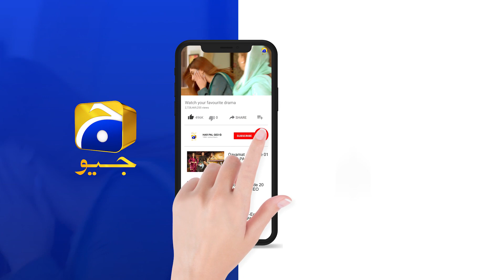Rang Mahal | Episode 53 | Best Scene 01 | HAR PAL GEO